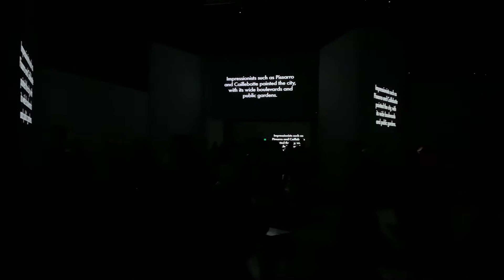Monet & Friends Exhibition @ Sydney (2021).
IMAX Digital Installation.